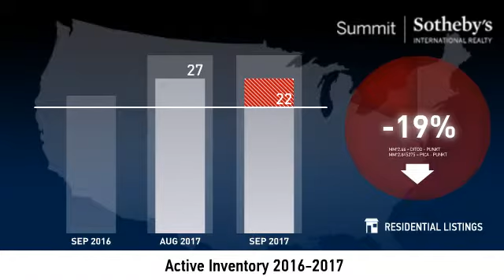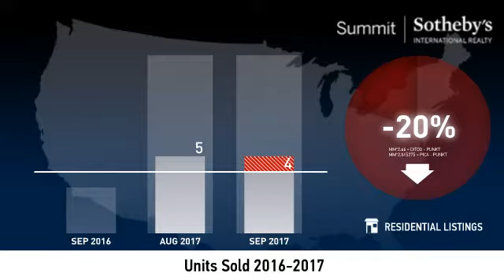Park Meadows - Single Family Home - October 2017 Real Estate Market Update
Real estate is local, which is why we offer you current and historical data from our local Park City MLS to produce detailed, highly visual and easy to interpret videos that clearly demonstrate market trends for Park Meadows - Single Family Home.